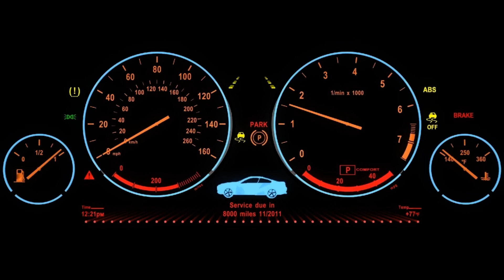The Trap Remix That Takes Car Music and Bass to New Heights in 2023!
Looking for some catchy car music? Look no further than Trap Bass 2023! This remix of car music features upbeat trap beats that will keep you entertained while you're driving.

If you're looking for a catchy soundtrack to take your driving adventures to the next level, then Trap Bass 2023 is the music for you. With beats that will keep you entertained all day long, this remix is perfect for any road trip!
car music